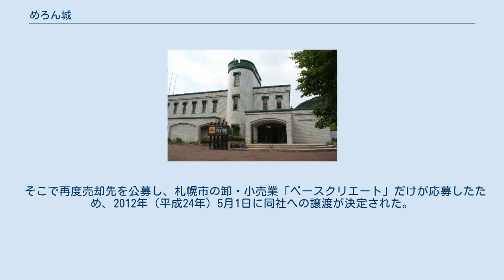めろん城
めろん城（2009年8月） めろん城（めろんじょう）は、北海道夕張市にあった食品製造加工施設である。
当初は夕張市農産物処理加工センターとして開設され、のちに酒類製品製造施設となった。
 外見は西洋の城郭をモチーフにしている。
ゆうばりめろん城とも表記される。
 売店等も併設され、工場の見学も可能であった 敷地は1975年（昭和50年）3月に廃校となった夕張市立丁未小学校の跡地。
 （2008年時点の情報） 石炭産業が斜陽化し、他の産業への転身を図る中、特産の夕張メロンの加工を進める「夕張市農産物処理加工センター」の第1工場として1985年（昭和60年）に完成して開業した。
 第三セクターの「株式会社石炭の歴史村観光」が運営を行っていたが、同社は2006年（平成18年）11月29日に札幌地方裁判所に自己破産を申請して経営破綻したために同社の施設は全面的に閉鎖となり、めろん城も閉鎖した。
 その後、元従業員らが新たに設立した「夕張酒造株式会社」が、めろん城や観光物産センターの指定管理者となり、運営を引き継いだ。
 2007年（平成19年）4月28日に再び開業し、同年7月4日から製造も再開した。
 夕張酒造への管理委託は施設の買い取りが条件であった。
しかし、2年を経過しても、夕張酒造は施設の買い取り義務を果たすことができなかった。
 このため、夕張市は2009年（平成21年）8月より新たに指定管理者の公募を行ったが、条件を満たす業者は現れず、公募が不調のまま夕張酒造の委託期限である2009年9月末を迎えてしまった。
 このため、市は条件を緩和し再入札を実施、2009年（平成21年）11月に長野県の医薬品関連企業「アンサー」が落札したが、同社による買収も実現しなかった。
 そこで再度売却先を公募し、札幌市の卸・小売業「ベースクリエート」だけが応募したため、2012年（平成24年）5月1日に同社への譲渡が決定された。